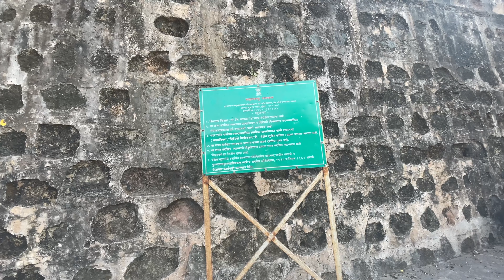Palghar Trip - Part1 | Visit to Shirgaon and Kelve Beach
Shirgaon Beach is a beautiful and serene beach located near the village of Shirgaon in Palghar, Maharashtra. Known for its clean environment, golden sand, and clear waters, the beach offers a peaceful retreat away from the city's hustle and bustle. Along the shoreline, you can find a small, picturesque temple dedicated to Lord Shiva, adding to the beach's charm.
The beach is ideal for family outings and picnics, and the stunning sunsets are a sight to behold. The nearby temple, set against the backdrop of the ocean, offers a unique cultural experience.

Kelva beach-sometimes also known as Kelva or Kelva beach is a pristine strech of sea shore and a popular weekend gateway for tourists from Mumbai. The beach is about 8 kilometers long. A very famous tourist attraction, the beach is overcrowded with local tourists during weekends which indicate its growing popularity.